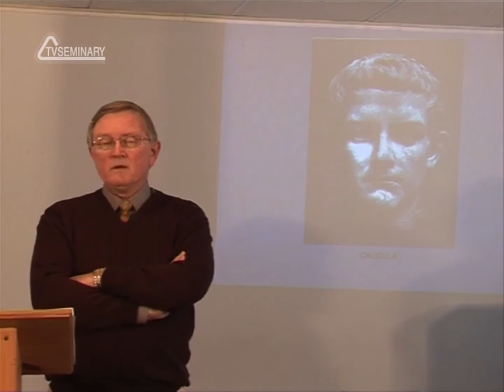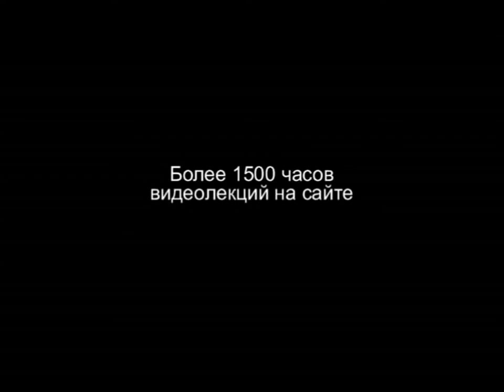HS201 Rus 37 Период Нового Завета Правление Калигулы и Клавдия